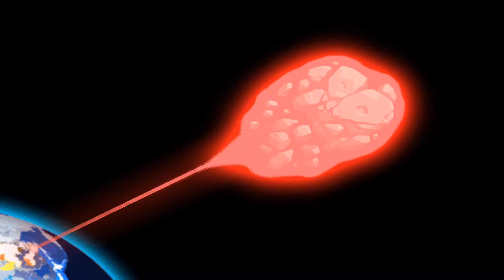Head Soccer I Henos vs Congo